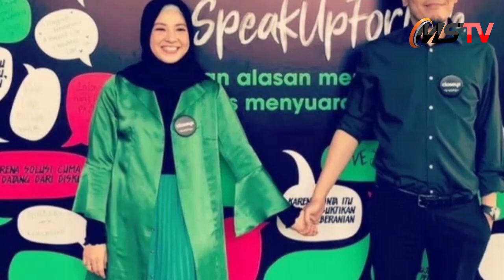Heboh Iwan Fals Blak blakan Minta Desta Rujuk dengan Natasha Rizky, Ini Reaksi Natasha: Doain Saja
Potongan video itu berasal dari konten podcast di channel YouTube VINDES.

menyikapi hal tersebut, Natasha akhirnya angkat bicara terkait video Desta salting saat ditanya soal kemungkinan balikan dengan dirinya. Natasha tidak memberi respons panjang, ia hanya meminta doa terbaik.

"Pokoknya apapun itu, entah itu dari Podcast, TikTok, segala macam, pokoknya doain aja yang terbaik, jadi apapun itu aku enggak tahu sih mau ngomongin apa jujur. Tapi pokoknya yang baik-baik, doain aja," kata Natasha Rizky